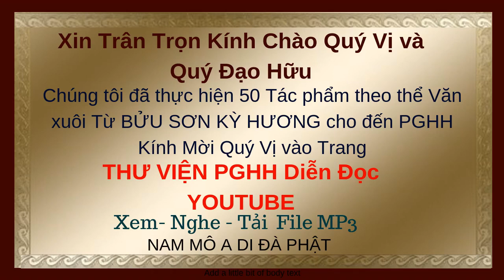Điển Tích Triết Văn (P57) Thiện Nghiệp - Chơn Tâm - Pháp Bảo -Vạch Ngút Mây Mù - Phước Thừa Trời Ban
ĐIỂN TÍCH TRIẾT VĂN PGHH -Soạn Giả THIỆN TÂM - ThuVienPGHH . Vào Link này Xem 700 ViDeo THƯ VIỆN PGHH Thực Hiện Diễn Đọc